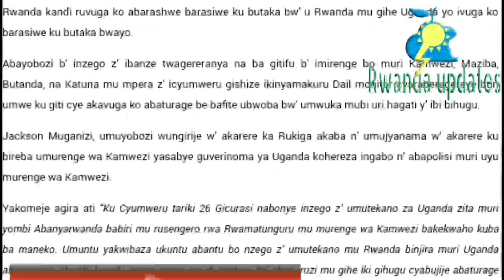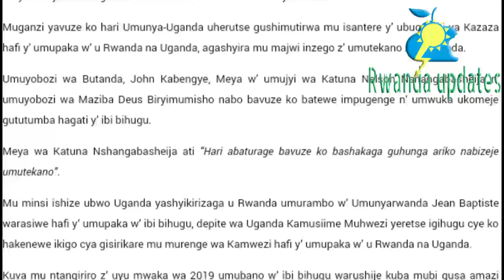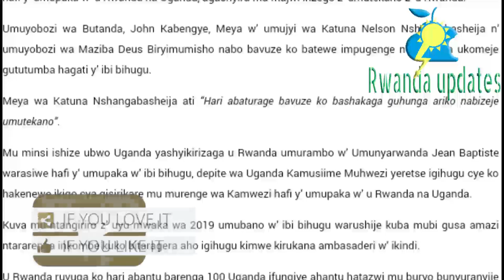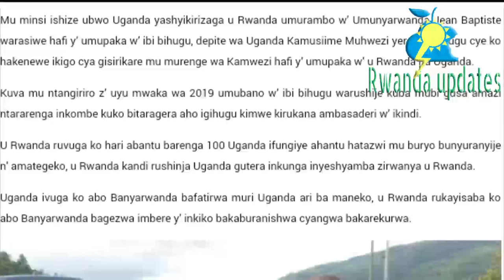UGANDA NGO IZANE INGABO HAFI YUMUPAKA NYUMA YAHO ABATURAGE BATANGIYE GUHUNGA INGO ZABO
Abayobozi b’ inzego z’ ibanze twagereranya na ba gitifu b’ imirenge bo muri Kamwezi, Maziba, Butanda, na Katuna mu mpera z’ icyumweru gishize ikinyamakuru Dail monitor cyaraberegereye buri umwe ku giti cye akavuga ko abaturage be bafite ubwoba bw’ umwuka mubi uri hagati y’ ibi bihugu.

Jackson Muganizi, umuyobozi wungirije w’ akarere ka Rukiga akaba n’ umujyanama w’ akarere ku bireba umurenge wa Kamwezi yasabye guverinoma ya Uganda kohereza ingabo n’ abapolisi muri uyu murenge wa Kamwezi.

Yakomeje agira ati “Ku Cyumweru tariki 26 Gicurasi nabonye inzego z’ umutekano za Uganda zita muri yombi Abanyarwanda babiri mu rusengero rwa Rwamatunguru mu murenge wa Kamwezi bakekwaho kuba ba maneko. Umuntu yakwibaza ukuntu abantu bo nzego z’ umutekano mu Rwanda binjira muri Uganda ahateraniye abantu benshi cyane cyane mu dusantere tw’ ubucuruzi mu gihe iki gihugu cyabujije abaturage bacyo kwinjira muri Uganda. Niba atari ba maneko bashishikajwe ni iki?”

Muganzi yavuze ko hari Umunya-Uganda uherutse gushimutirwa mu isantere y’ ubucuruzi ya Kazaza hafi y’ umupaka w’ u Rwanda na Uganda, agashyira mu majwi inzego z’ umutekano z’ u Rwanda.

Umuyobozi wa Butanda, John Kabengye, Meya w’ umujyi wa Katuna Nelson Nshangabasheija n’ umuyobozi wa Maziba Deus Biryimumisho nabo bavuze ko batewe impugenge n’ umwuka ukomeje gututumba hagati y’ ibi bihugu.

Meya wa Katuna Nshangabasheija ati “Hari abaturage bavuze ko bashakaga guhunga ariko nabiz